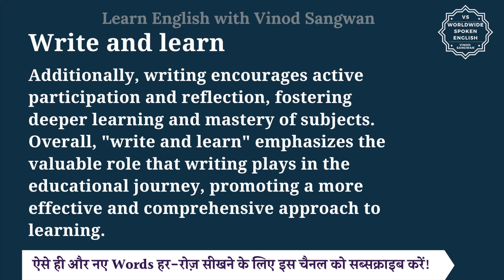Write and learn meaning in Hindi | Write and learn ka matlab kya hota hai | English to hindi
इस वीडियो में आप Write and learn का हिंदी में मतलब समझेंगे और साथ में Write and learn का pronunciation भी सीखेंगें यानि की आप Write and learn के अर्थ के साथ साथ ये भी सीखेंगें की Write and learn को कैसे बोले या Write and learn को बोलने का सही तरीका क्या है |

तो बस एक मिनट में सीखिए Write and learn को|
Let’s learn Hindi Meaning of Write and learn in detail.

Write and learn का हिंदी में अर्थ होता है
लिखो और सीखो

The phrase ""write and learn"" suggests a process where writing actively contributes to the learning experience. By engaging in writing activities, individuals can enhance their understanding and retention of information. Writing can serve as a means of processing and synthesizing knowledge, helping to clarify thoughts, reinforce concepts, and make connections between ideas. Additionally, writing encourages active participation and reflection, fostering deeper learning and mastery of subjects. Overall, ""write and learn"" emphasizes the valuable role that writing plays in the educational journey, promoting a more effective and comprehensive approach to learning.

Write and learn को इन उदाहरणों से और अच्छे से समझ सकते हैं